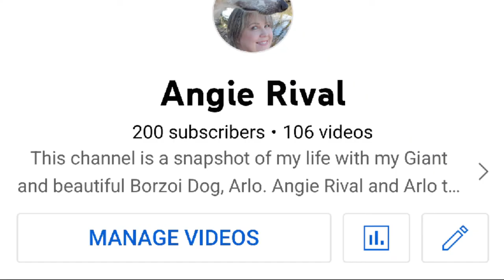Arlo the Borzoi dog!! 200 subscribers SPECIAL || BONUS video !!! *CUTE puppy play**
Arlo the Borzoi dog and I are so excited to have reached a milestone 200 subscribers!! I really appreciate it and it always keeps me motivated to make videos. Thanks Mum for being my biggest fan.
special thanks to some of my subscribers that I regularly chat with || Mikes Gamming, and Outdoors, Ren, Анна Gor, Meine Kids, Irma Westerback, Sheila Leslie, Jim Marotta...

This channel is a snapshot of my life with my Giant and beautiful Borzoi Dog, Arlo. Angie Rival and Arlo the Borzoi dog have many adventures. Arlo is a GIANT breed dog, he is a Purebred Borzoi, aka Russian Wolfhound. He is a Sighthound. He has a fine pedigree, however he is not for show. Arlo and I spend our time as 'bush bashing river rats'. We have fun with lots of other dogs and sometimes fascinating creatures. We live in South Eastern NSW in Australia and in this area we experience all seasons.. Scorching hot summers, sub zero nights in Winter and beautiful crisp Spring and Autumn days.. Please like and subscribe if you want me to keep posting. This is a hobby for me, it's a small channel and and your comments keep me motivated to post. I post once a week.. ENJOY!